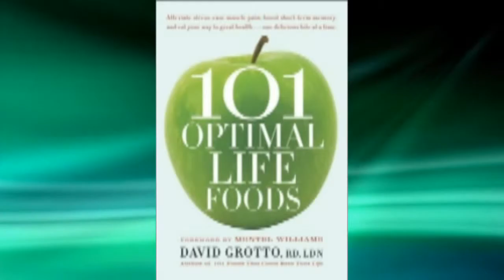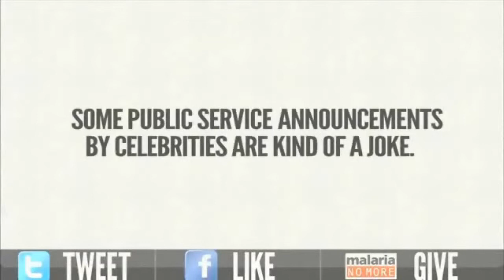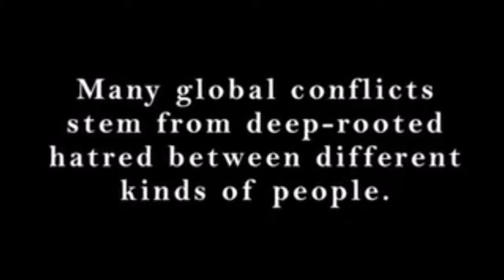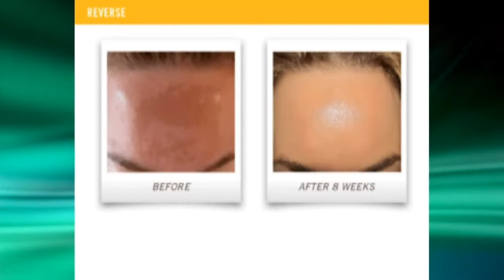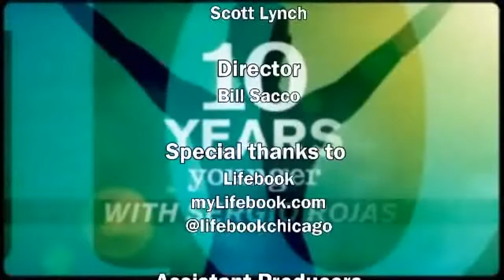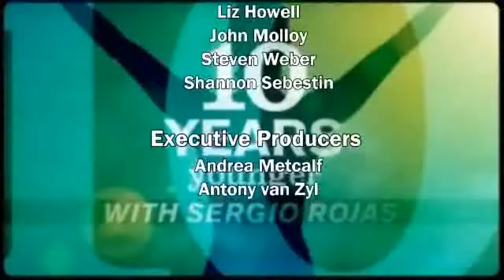Ten Years Younger on Today TV Live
Fitness guru Sergio Rojas hosts a show to help you feel, look and live 10 years younger!

Ten Years Younger is a featured program on the TodayTVLive.com network. Today TV Live was founded by Andrea Metcalf and is a live streaming, live social media engaged audience network. Live shows start fall 2012.